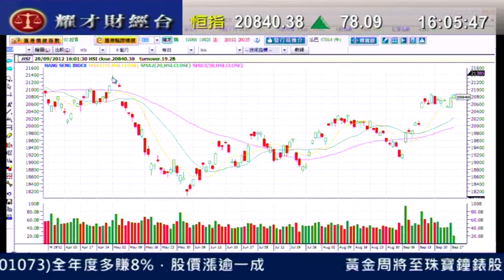耀才財經台 ‭ ‬全日總結 郭思治 第三季過後,恆指有望再向高位挑戰